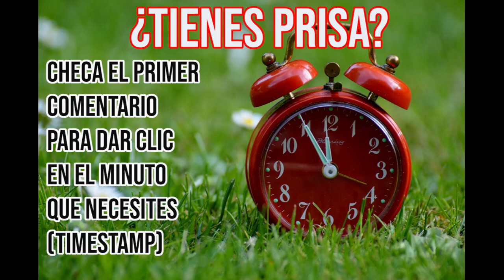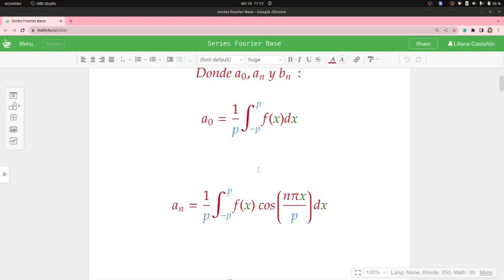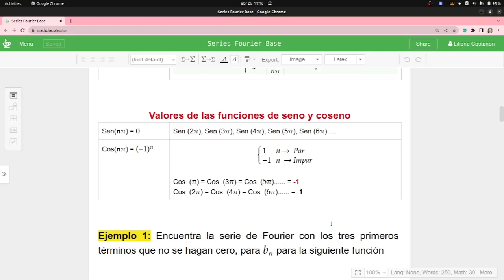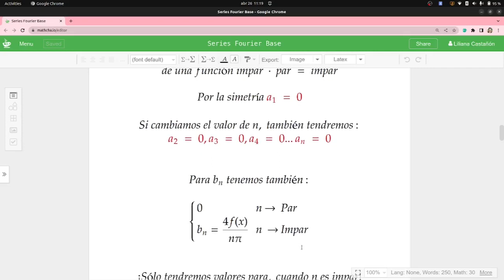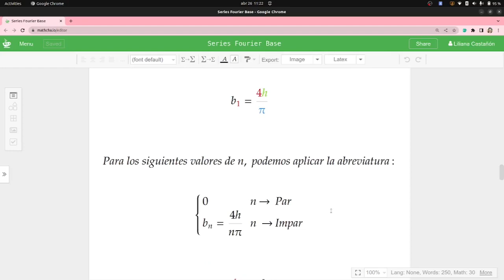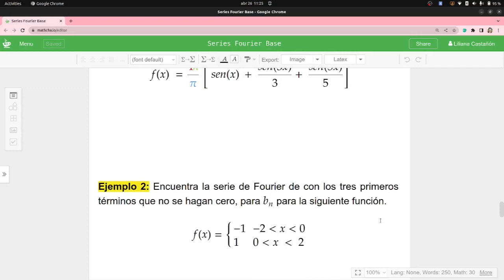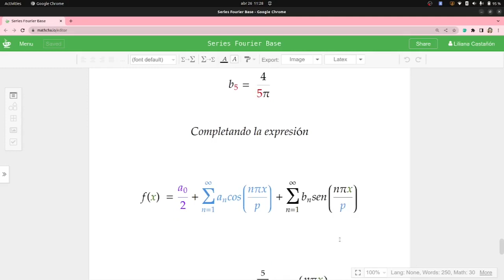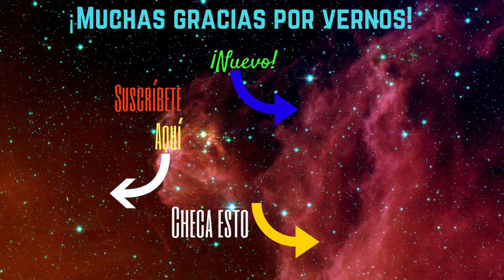🤓 Series de Fourier para funciones escalón (Impares) | ¡Con atajos! | Ecuaciones Diferenciales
En este vídeo te mostramos qué sencillo es resolver las series de fourier, cuando se tienen funciones impares, como la función escalón, te vas a sorprender lo rápido que es resolver las integrales para las constantes.

🔗 Links que mencionamos en el vídeo:
⏰ Por si tienes prisa, checa los temas por minuto en el vídeo:
00:00       Introducción
03:10  Integrales: Funciones pares e impares
05:56  Valor de bn y funciones de seno y coseno
07:15  Ejemplo 1: Serie de Fourier a partir de una gráfica
15:55  Ejemplo 2: Serie de Fourier
18:57  Ejemplo 2: Gráfica en Desmos del resultado

🎞️Vídeos que pueden ser de utilidad:
🎶Música
Everglow
Patrick Patrikios
📷 Imagen
Fondo del Thumbnail
Imagen de seth0s en Pixabay